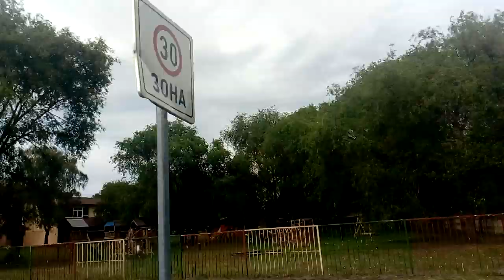Explame Backa Topola Topolya City town Via Serbia as knows by skulstars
,SZERBIA,Srbija,srbija
Explame Backa Topola ,Topolya City town  ,Via Serbiaskulstars
.com/